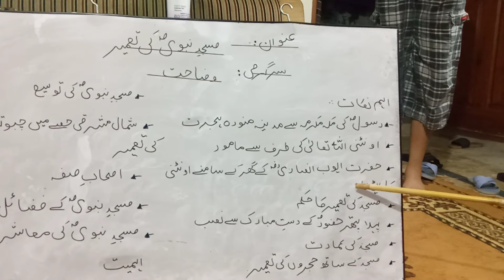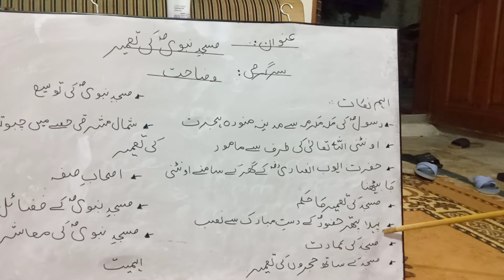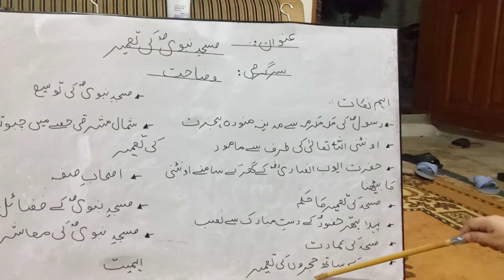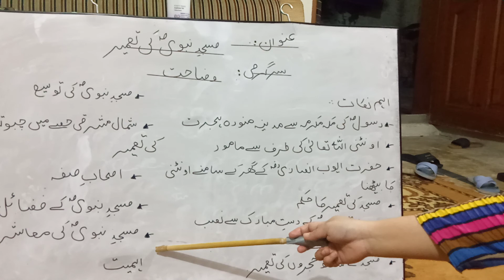مسجد نبوی صلی اللّٰہ علیہ وسلم کی تعمیر برائے جماعت پنجم